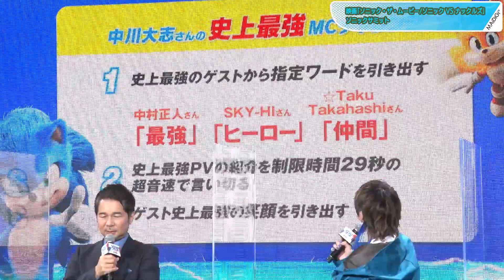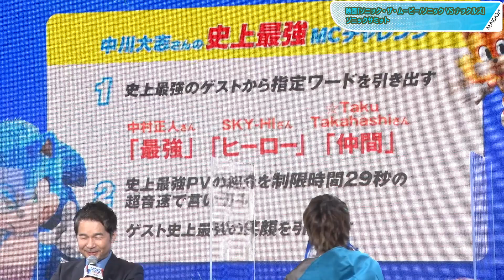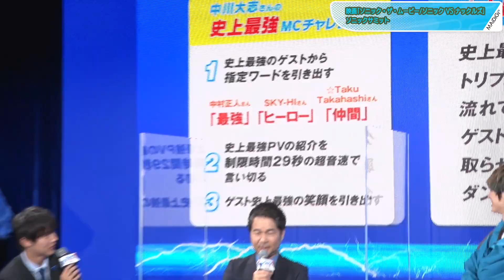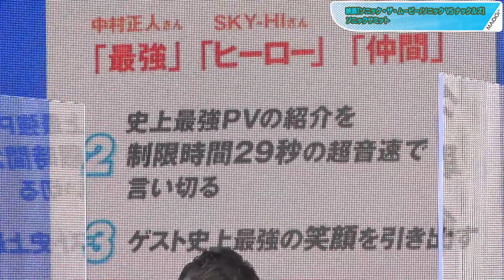中川大志「もうやりたくない」 余裕なしの初MCに苦笑い 「ソニック・ザ・ムービー／ソニック VS ナックルズ」ソニック・サミット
セガの人気ゲームシリーズ「ソニック・ザ・ヘッジホッグ」の人気キャラ・ソニックを実写映画化した「ソニック・ザ・ムービー」の最新作「ソニック・ザ・ムービー／ソニック VS ナックルズ」のイベント、ソニック・サミットが8月8日、東京都内で行われ、俳優の中川大志さんが、初のMCを務めた。

　イベントには、ソニック役の中川さんのほか、「DREAMS COME TRUE」の中村正人さん、SKY-HIさん、☆Taku Takahashiさんらも登場した。